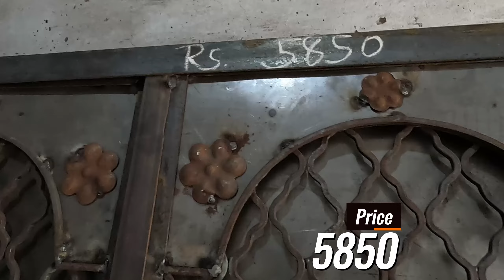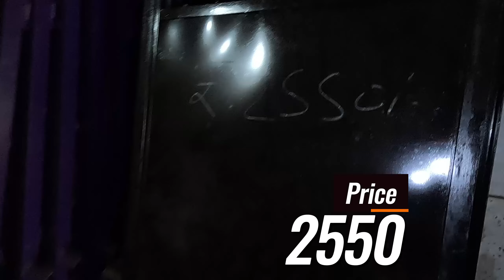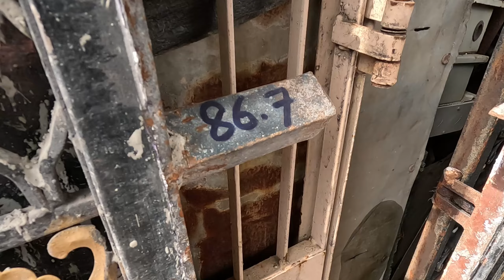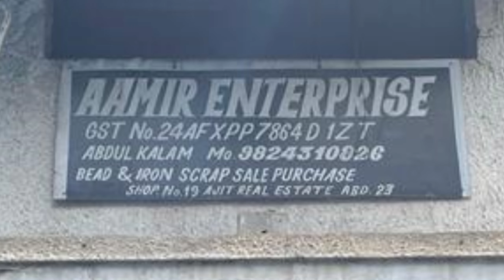Aamir Enterprise Shop No.19, Ajit Real Estate, Rakhial Road, Ahmedabad-23 Kalambhai Mo. 9824310826